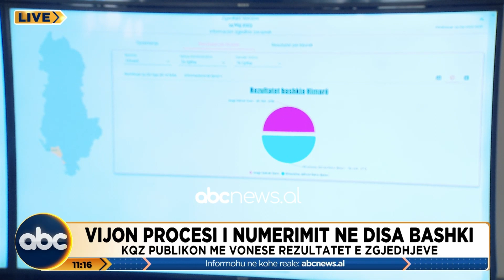KQZ publikon me vonese rezultatet e zgjedhjeve. Vijon procesi i numerit ne disa bashki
Zhvillimet më të fundit në vend, do të vijnë të pasqyruara për rreth një orë në ABC News, përmes ‘Shqipëria Sot’. Lajmet më të fundit jo vetëm në kryeqytet, por në të gjithë Shqipërinë, do të jenë fokusin e moderatores Isida Muço, të cilat do të vijnë pranë jush përmes lidhjeve të drejpërdrejta të korespondentëve në të gjithë vendin.